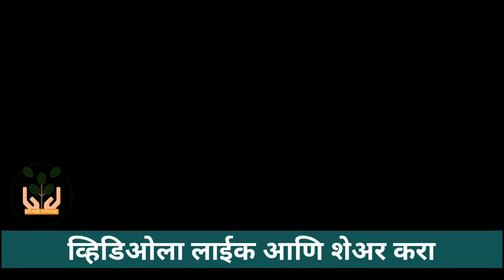नवीन वादळाचा धोका नाही | ऑक्टोबर मध्येही पाऊस? | राज्यात परतीचा पाऊस उशिरा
@शेती माझी प्रयोगशाळा, या यूट्यूब चैनल मध्ये मी आपले स्वागत करतो 🙏
शेती विषयक हवामान विषयक महत्त्वपूर्ण व्हिडीओ या चॅनलच्या माध्यमातून सादर केले जातात.
हवामान विषयक माहिती पूर्ण व्हिडिओ पाहण्यासाठी या चॅनलला सबस्क्राईब करा!  🙏🙏